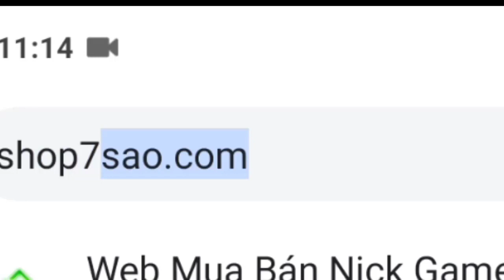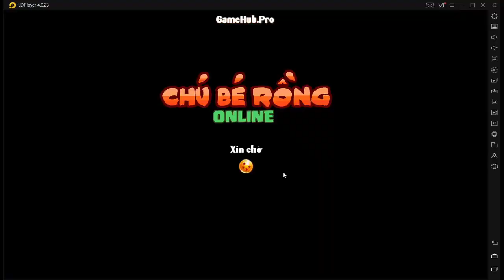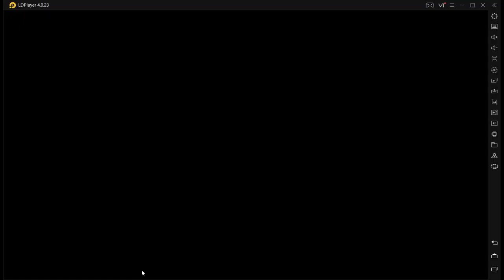Nro- Hướng Dẫn Chi Tiết Cách Úp Đồ Sao Hiệu Quả Nhất Năm 2020